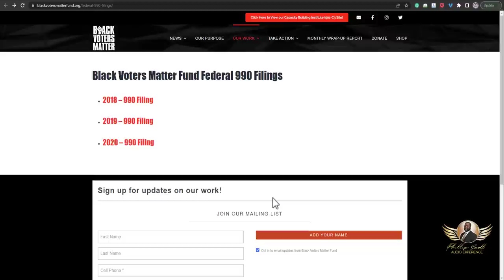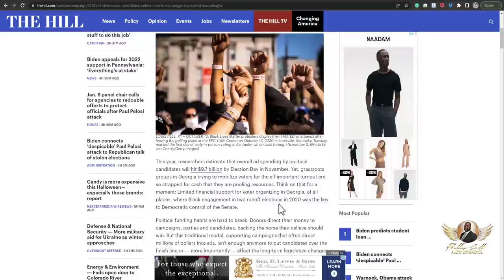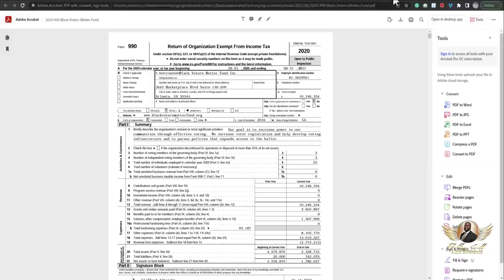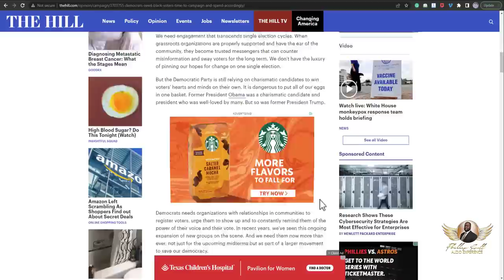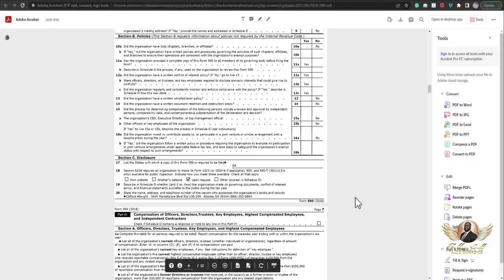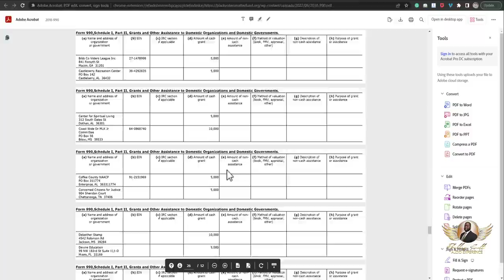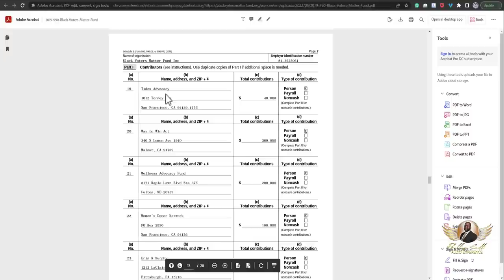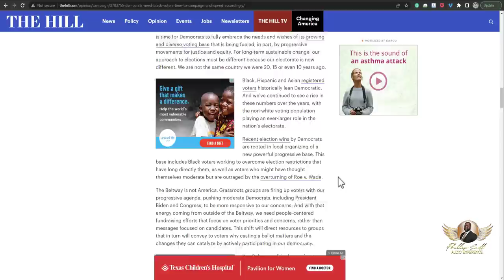Black Voters Matter & The Multimillion Dollar Economy Of Getting Black Americans To Vote Democrat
Black Voters Matter is not a grassroots organization that's trying to get Black Americans to register to vote. If that was the case I could support them. Unfortunately, they're funded by major Democrat donors and leading our people to vote Democrat only.